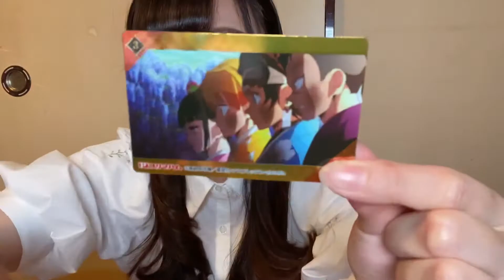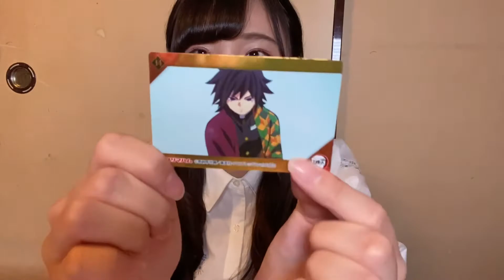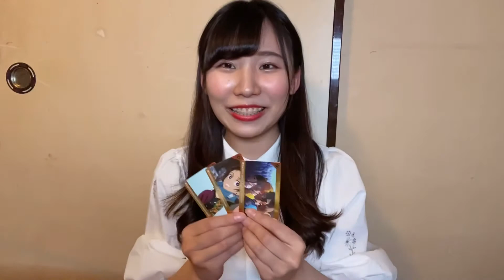【鬼滅の刃】オリジナルカード全20種！？開封してみた結果、、【新発売】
阿部穂乃香（あべほのか）です！！

本日は鬼滅コラボのソーセージ開封しました〜！！

どの絵柄もカッコよかった、、

みんなもぜひ何が当たったかコメントまってます〜！！！